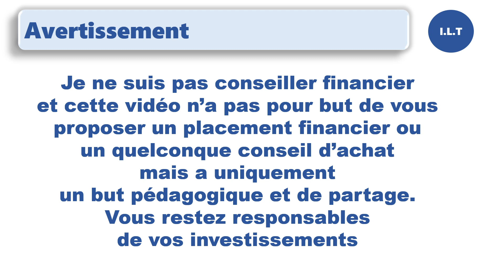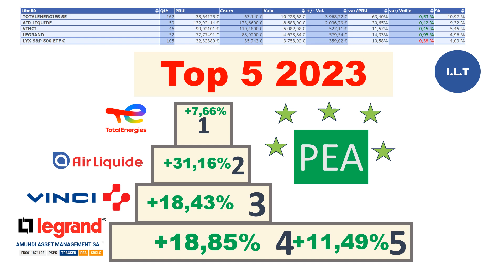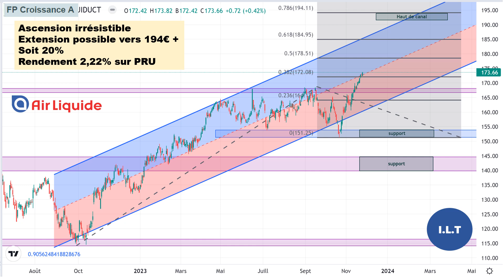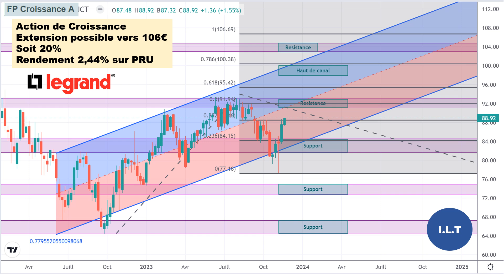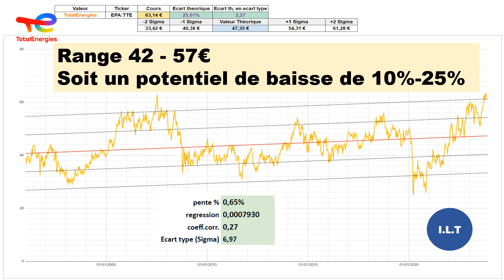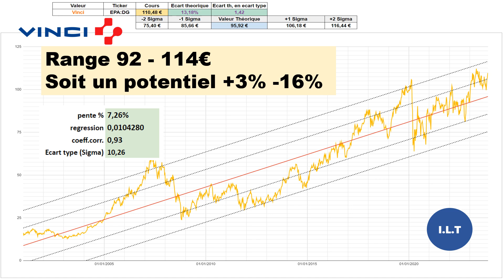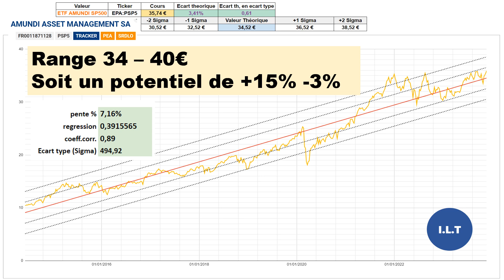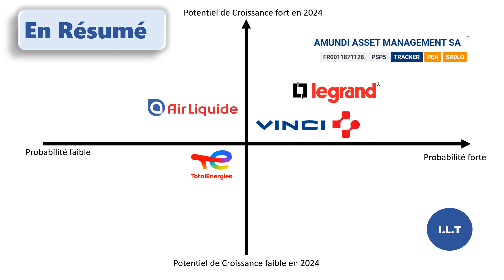Mes TOP5 2023 ont elles encore du potentiel?